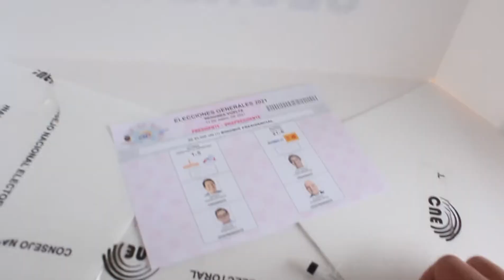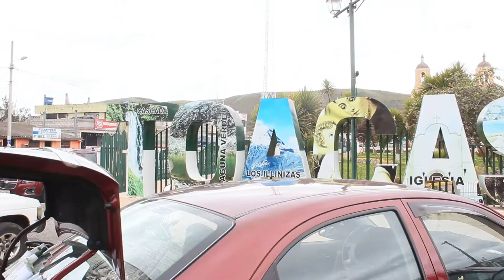Así Fue Las Elecciones 2021 En COTOPAXI segunda vuelta / CONOCIENDO Con EFRA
Heyyyy
saludos para todos
un video adicional  de esta sema